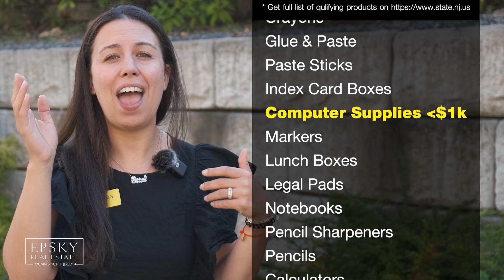Exciting News: New Jersey's Back-to-School Tax Holiday is Here!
Get ready for an incredible opportunity to save 6.625% on all your back-to-school essentials! For a limited time, New Jersey is hosting a 10-day Back-to-School Tax Holiday. From August 26, 2023 - September 4, 2023 there will be absolutely no sales tax on a wide range of school supplies!

Whether you're a student gearing up for a new semester or a parent preparing your kids for their educational journey, this tax-free event is a game-changer. Say goodbye to added expenses and hello to substantial savings on items like computers, notebooks, pencils, backpacks, calculators, printer ink and more. It's the perfect chance to stock up on everything you need without the extra financial burden.

Mark your calendars, spread the word, and get ready to enjoy a tax-free shopping spree.